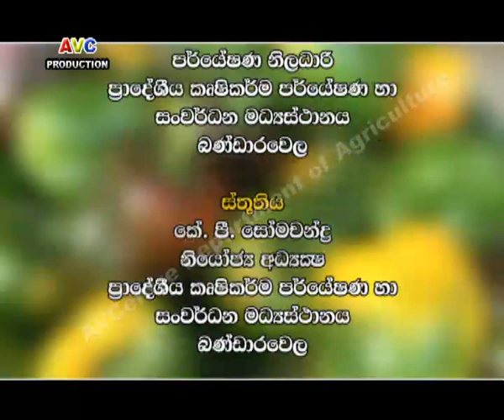Arunalu 2014 11 02 WEB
Protected agriculture